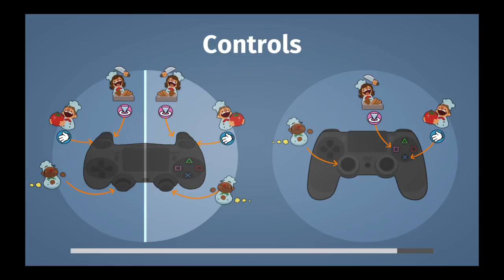Overcooked Co-Op! (Part 4)